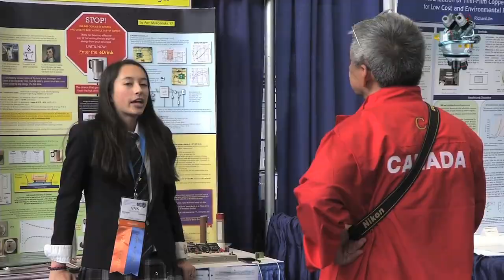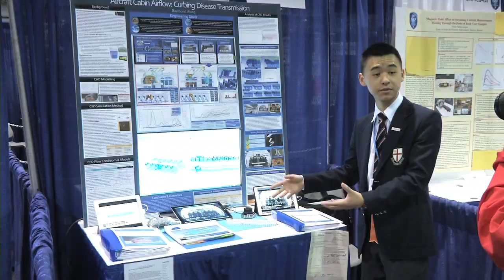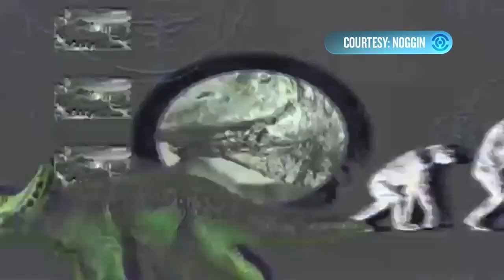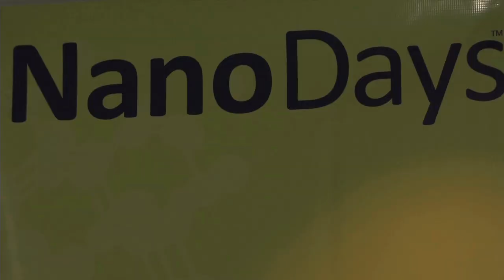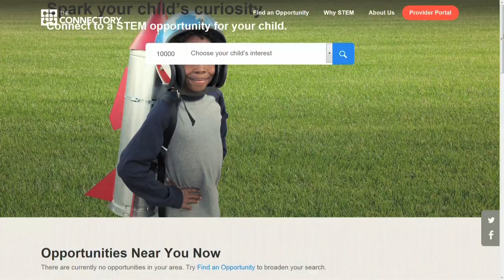Episode 33: Part 2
We visit the Intel International Science and Engineering Fair in Pittsburgh where students are showing off their STEM smarts, and we catch up with some students coding for cash in the Dream it. Code it. Win it. Competition.